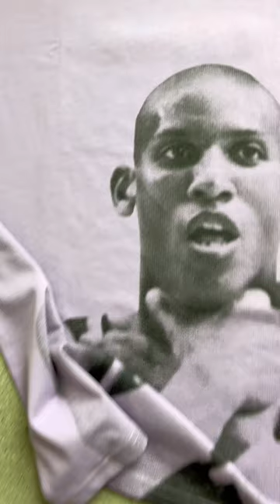is this shirt valid?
product details

price: $20
size: runs oversized, especially sleeves (LOOK AT SIZE CHART)
weight: 10 oz
100% organic cotton
front: high quality screen printing
back: concave